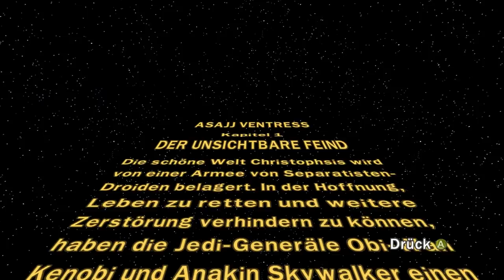Let's Play LEGO Star Wars 3 The Clone Wars #003 Der unsichtbare Feind [Together] [Deutsch]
Weiter geht's mit Let's Play Together LEGO Star Wars III The Clone Wars.

Asajj Ventress: Der unsichtbare Feind
Die erste Mission im Asajj Ventress Handlungsstrang steht an.
Auf der "schönen" Welt Christophsis müssen wir uns durch Horden von Droiden säbeln.
Später steht dann ein erster Bosskampf gegen Asajj Ventress an.
Diese Gegnerin stellt uns dabei vor ganz neue Herausforderungen...

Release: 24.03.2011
Entwickler: Traveller's Tales
Publisher: LucasArts Entertainment
Genre: Action-Adventure